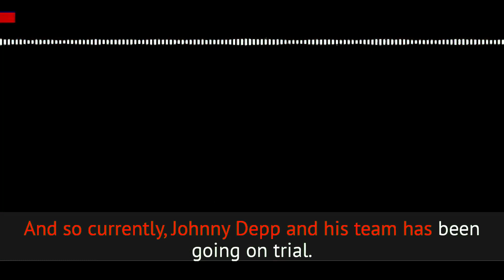Johnny Depp and Amber Heard: Is Amber Heard a Narcissist?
We finally break down the Johnny Depp/Amber Heard defamation lawsuit that is happening. If Amber Hurd isn’t a narcissist she sure resembles narcissistic tendencies.

A deep conversation about Johnny Depp and Amber Heard's actions and personality. The most important question is Amber Heard a Narcissist?